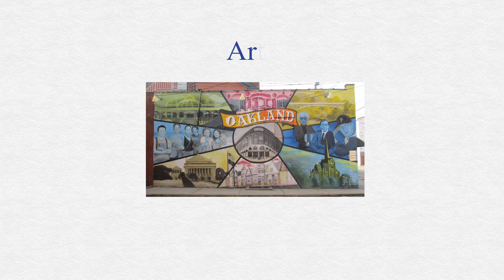Inspired Oakland by Ysabel Cayabyab - Inspire Oakland 2018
Our tech inclusion initiatives inspire at-risk youth to explore career options based on their passions and diversity of life experiences. Since 2009, Oakland Digital has impacted the lives of nearly 4,000 East Bay students, entrepreneurs, and youth. Our programs have boosted the local economy by $3.2 million, leading to opportunities for 21st century employment and economic independence.